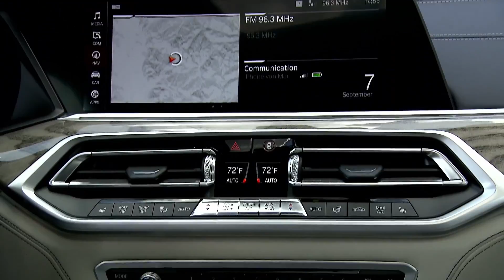2019 BMW X7 SUV | Design, Interior, Driving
This is BMW's largest SUV to date.